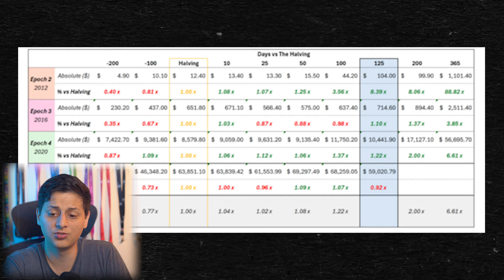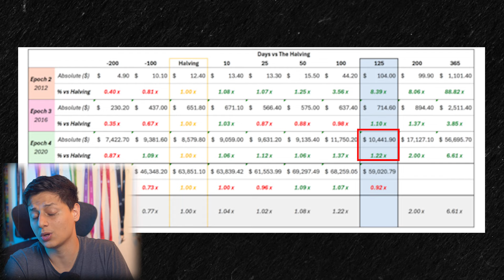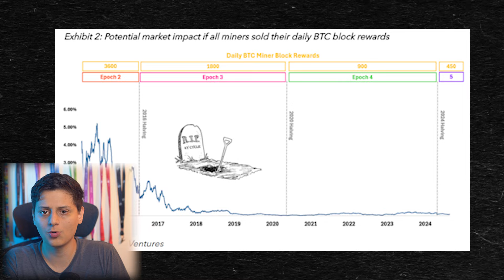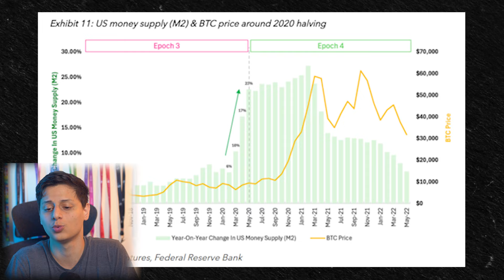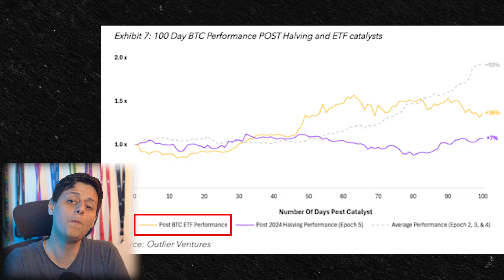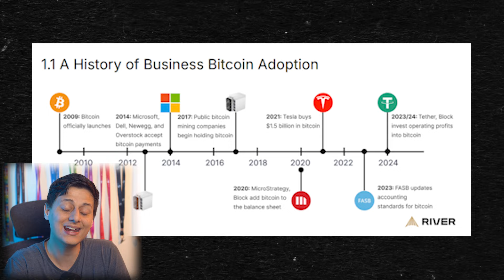A ALTA PÓS-HALVING ERA MENTIRA?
Muitos investidores estão apostando que o halving do Bitcoin vai impulsionar o mercado, mas e se não for assim? Neste vídeo, vamos explorar as razões pelas quais o halving pode não causar a alta esperada no mercado de criptomoedas. Se você está contando com o halving para aumentar seus lucros, é hora de reconsiderar suas expectativas.